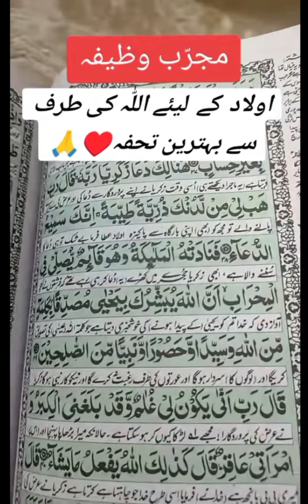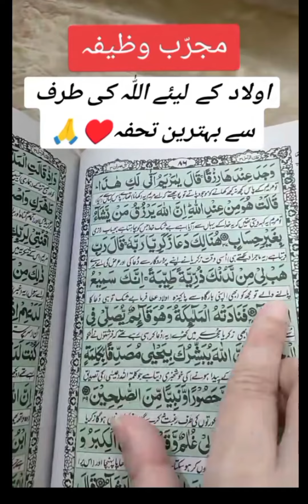Wazifa Olad K Liye!!islamic